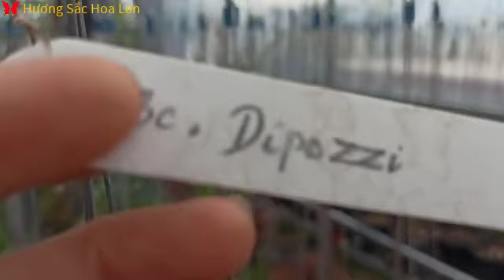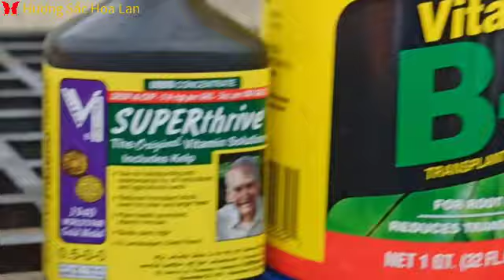Brassavola dễ trồng, siêng hoa, đẻ nhanh, không chiếm diện tích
Hương Sắc Hoa Lan
Kết nối tình yêu hoa lan
Học yêu hoa cỏ để biết yêu thương con người
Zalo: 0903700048